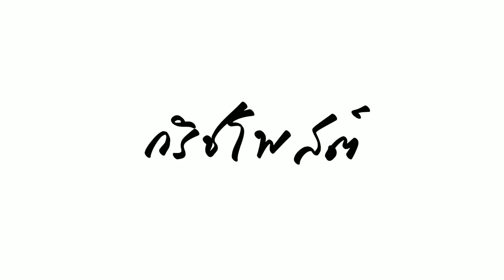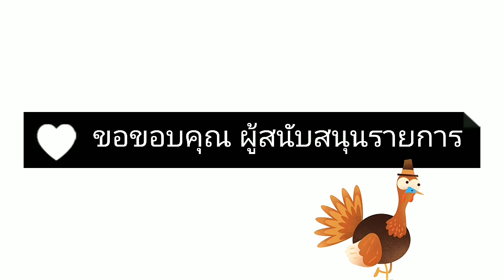"คนบงการ" ยกเค้า รร.ดังเกาะสมุย 70 ล้าน [EP223]